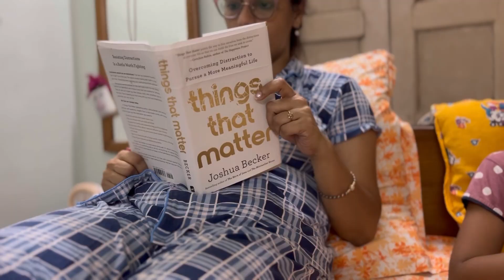How to keep your life simple and stay happy 😌listen with headphone on🎧.@smitasha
Benifits of minimalism :

Do you ever think why should you get rid of your possessions? It costed you money and energy to get it in the first place.

But my question is to you:  do you want to spend more money and energy for the item which you do not use or do not love at all.

For example, you may have 5-6 bedsheets or even more. But how many do you really need? May be two or three. Whatever may be the number, you must be having more than what you need or love.

I have listed 3 benefits out of my own experience during the journey of minimalism. You may find many more benefits while you be on your minimalism journey.

1.     I do not spend my weekends on organizing and cleaning to have tidy house –

My days were busier during weekends than weekdays. My mornings were busy in Laundry work as I gathered piles of dresses during the week.

Day time went on cleaning. Whenever I looked at the dust on top of the TV cabinet. They stressed me during my weekends. There may be few weekends when I achieved high level of productivity and completed cleaning project. Though that gave a satisfaction but the next week I needed to go through the complete process again. I lost time, energy and sometimes cost for maintenance. The time I could have spent with my daughter, my husband, my parents, my friends and above all with myself. I wasted my time energy for things I do not use, or I do not love.

Now I have decluttered (ruthlessly) and kept only those items which I need, and I love to use.

Weekends do not scare me anymore.

2.     I save money for my next holiday trip—

This process of decluttering gave me a realization that I own much more than I need.

 The empty places I have created in my house started giving me a calm feeling and I do not want to overburden the place again.

I stopped impulsive buying after being minimalist a year back. Now a days  I buy only those items which I need, or I really love. At the end of the month, I do not feel bankrupt. At least at the last day of month, I can check my account balance in front of my parents 😊.

Do you ever dream of having house full of stupid stuffs? Nobody does but still people accumulate stuffs. Surprisingly, material possessions never create memories, but experiences do. Travelling leaves a long-lasting impact and the memories remain with us forever.

Now I spend my money more on experiences rather than buying things I do not need.

3.     The effect of minimalism on kid:

The last but the most important benefit I got through minimalism is the impact it imparted on my daughter.

I am a big fan of Joshua Becker, a writer, speaker, and a minimalist. In one of his videos, he mentioned about the benefits of minimalism on kids. From that day onwards I made it a point to include my daughter in my minimalism journey.

My 8-year-old daughter never seemed very happy with any gift she used to receive. I remember my school days when I used to be very happy with any gift I receive. That gift can be as small as one new pencil box, or a pen etc.

My mother said this is happening because of my habit of buying many things for her. I used to buy things for my own happiness. My daughter never asked me for any of the item. But in this process, she missed the happiness which we used to get with small items.

Along with me, She is a proud minimalist now 😊. as I stopped buying things for her, she started enjoying every little thing around and every item she received as a gift from family members.

But now she  donates items happily to keep her area clean for her favorite doll.
The cover photo is a story of Arusha’s minimalism journey, painted by Arusha.

She makes craft projects,  reads books, plays with dolls but as she has less amount of items she does not waste time on decision making. Which one to play with or which book to read etc.

One day my 8-year-old daughter was talking about a girl named Ann Makosinski.

A 15-year-old high school junior from Victoria, British Columbia, Ann Makosinski, created a hollow flashlight

 powered by the holder's body heat for the Google Science Fair.

She read her story in one of her favourite books.

We both started watching her TEDX speech on YouTube. We both were amazed to know the fact that as because she did not have many toys in her childhood, she went on being creative.

 Encourage and include your kid on your minimalist journey. Don’t force, try to inspire.

These are the main 3 benefits. However, there are even a lot more benefits than I could express. Let me know what you think other benefits could be.